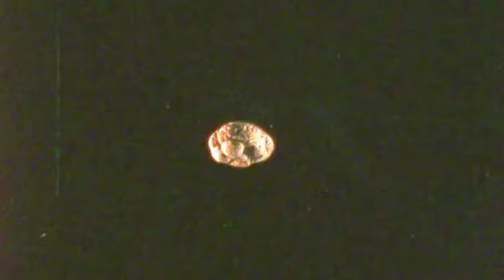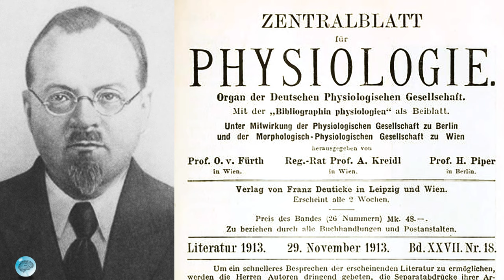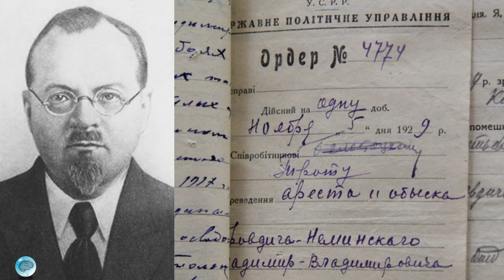Pioneers of the EEG, episode 4: Vladimir Pravdich Neminsky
This is Episode 4 of the Brainclinics "Pioneers of the EEG" series. It's about Vladimir Pravdich-Neminsky who was born in Kiev. His discovery of what would later be known as A and B waves is important even to this day. Although he was not the first to make an EEG, he was the first to make a registration of one, thus furthering the field of Encephalography.

This episode has been peer reviewed by Prof. A.M.L. Coenen (Radboud University).
Conceptualized and produced by Brainclinics Insights.